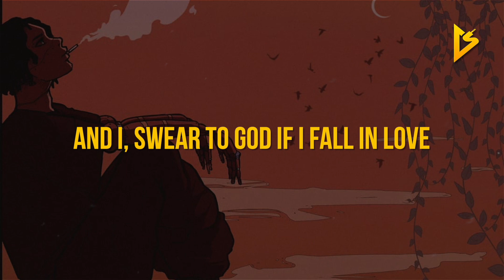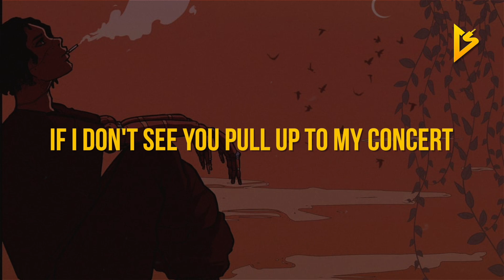Lil Uber - Shoot For The Stars (Lyric Video)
• Follow Lil Uber on Social Media •